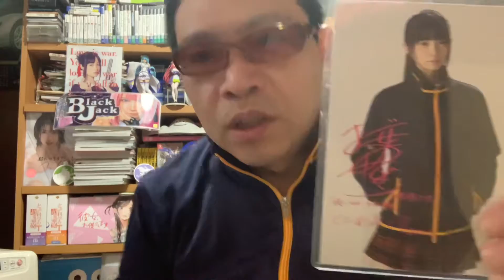咲阿知賀篇の高鴨穏乃のコスプレのAV物がない件＃咲阿知賀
あったら教えてください